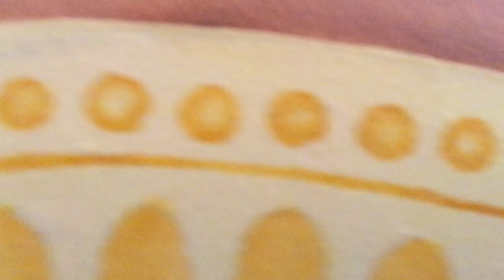Karen Arayan - Holy Mary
Oil on canvas 80x110